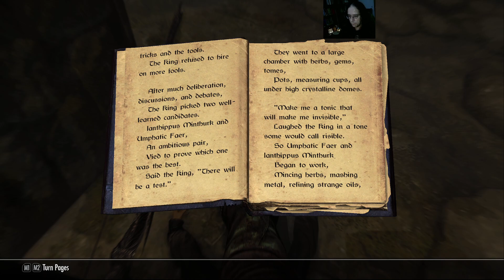Skyrim:SE - The Life of a Criminal Marksman: The Horn of Jurgen Windcaller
There's obviously Labor Day in Skyrim, too: Retrieving the Horn of Jurgen Windcaller sure felt like hard work. And we failed. Well, it just wasn't there. So ... we headed back to good ole Riverwood, to the Sleeping Giant Inn, to meet a "mysterious stranger". Woah! Who could thaaaat be?! Heh ...

And yes, I suck at dungeones. And yes, I mostly suck at the surface, too. I tend to get lost. No need to tell me heh.